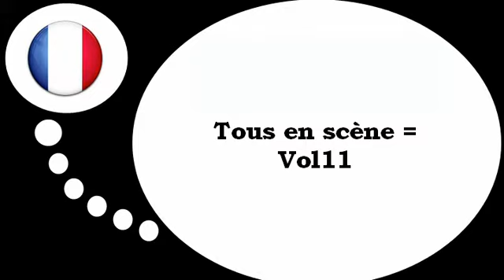Ranskan kurssi = Verbit # 11